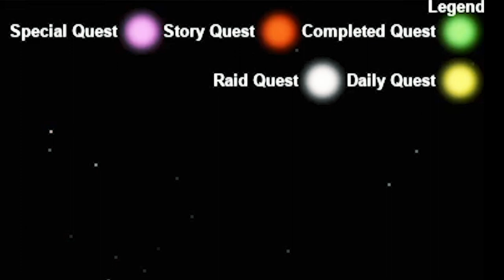[NEW]FASTEST WAY TO LEVEL UP FOR BEGINNERS?!|ROBLOX DRAGON BALL ONLINE GENERATIONS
🛎TURN ON BELL TO RECIVE NOTIFICATIONS!!🛎